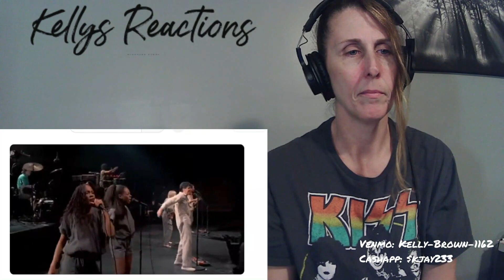TALKING HEADS REACTION- Life During Wartime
I am just a Maine Girl reacting to music, rock, metal, country, rap,  r&b or oldies.
Please post a comment what song/artist you would like me to react to & I will get it on my list.
 If you want to send me anything the address is below - For Sizing: Large/XL t-shirts. ❤️

Amazon Influencer Program
Amazon wish list